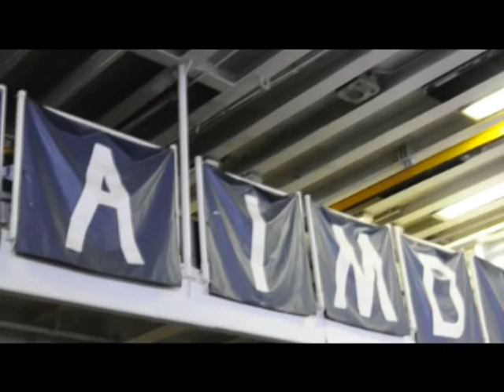High Five Nassau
The Big Nasty's homage to the original high five montages.
Created by MC2 Coleman Thompson and MC2 Patrick Gordon.
This video was shot during USS Nassau's (LHA 4) record setting 2010 deployment, during which the ship set a record for spending 159 consecutive days out at sea, assisted the humanitarian relief efforts in Haiti and apprehended suspected pirates.
Included in the video is appearances from Nassau celebrities such as Capt. John Bruening, commander, Amphibious Squadron EIGHT; Marine Col. Pete Petronzio, commander, 24th Marine Expeditionary Unit; Capt. Scovill, deputy commodore, CPR-8; The CO and XO of the Air Combat Element of the 24 MEU; Lt. Ellen Bock, the public affairs officer supreme who allowed half of this video to happen; AO3 Jon Strickland, weapons aficionado and future BUDS graduate; ABHAN Eric Smith, superman; MC3 Christopher Williamson, videographer and eligible bachelor; MC3 Desiree "Mami" Green and more!